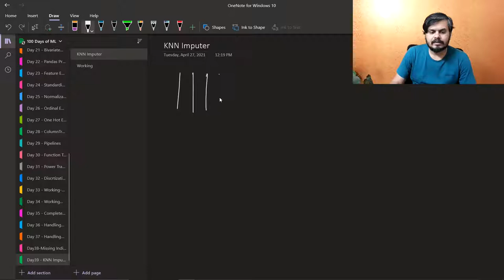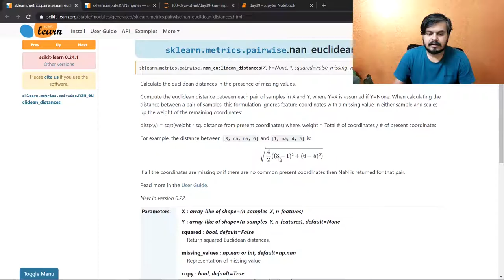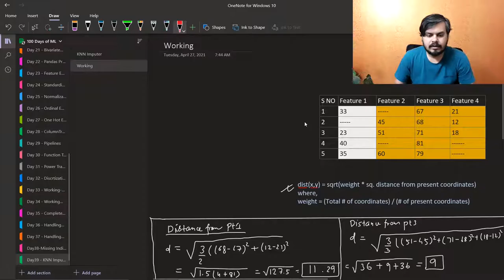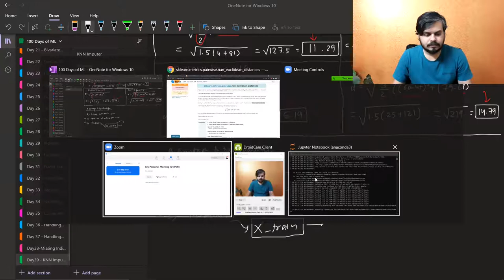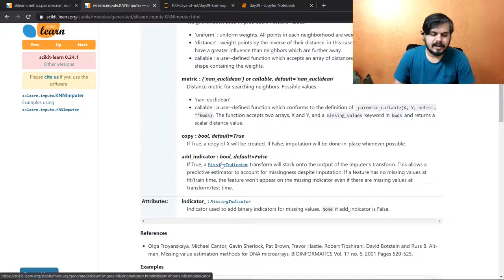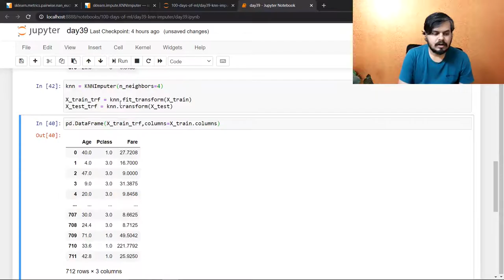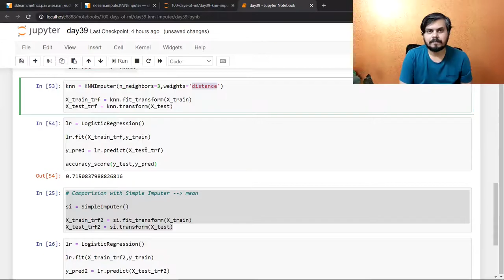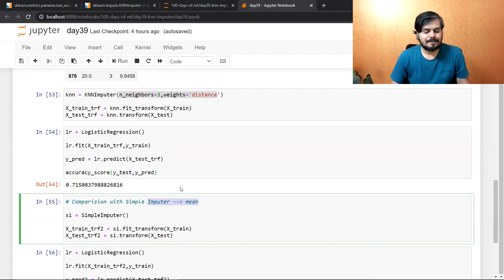KNN Imputer | Multivariate Imputation | Handling Missing Data Part 5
The KNN Imputer is a technique used in multivariate imputation to fill in missing values by considering the values of their k-nearest neighbors. This method leverages similarities between data points to impute missing values effectively, offering a versatile approach to handling missing data in a multivariate context.

⌚Time Stamps⌚

00:00 - Intro
00:19 - Difference between Univariate and Multivariate Imputation
02:15 - How KNN Imputer works?
06:46 - NAN Euclidean Distance Documentation
14:17 - Advantages and Disadvantages of KNN Imputer
15:56 - Code Demo
20:00 - Concept of Uniform and Distance